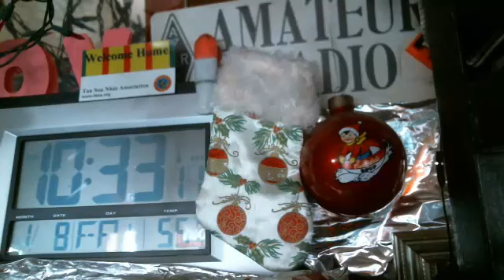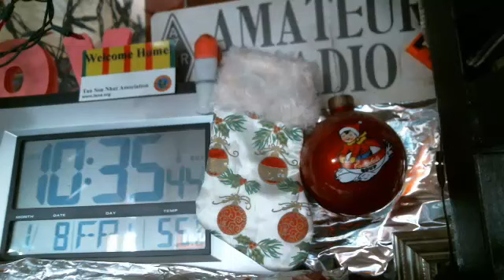WMTN C1 fri. 08JAN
tfc 1 for KC1EWL via N1QKO - Captured Live on Ustream